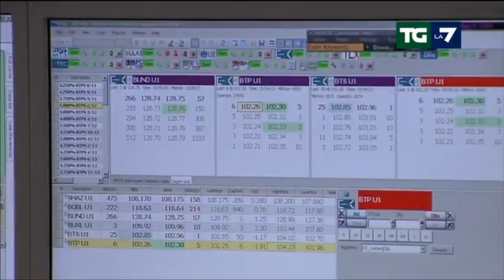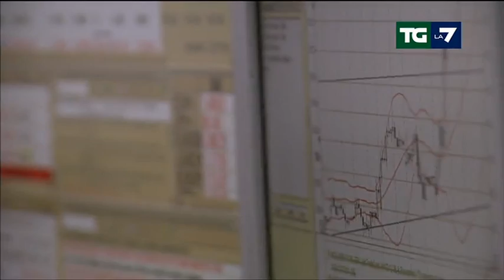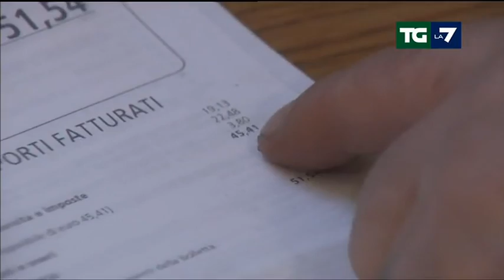Edizione delle ore 13.30 del 19/10/2014